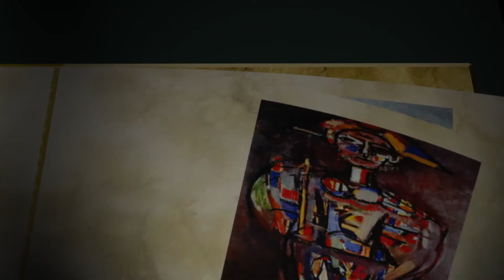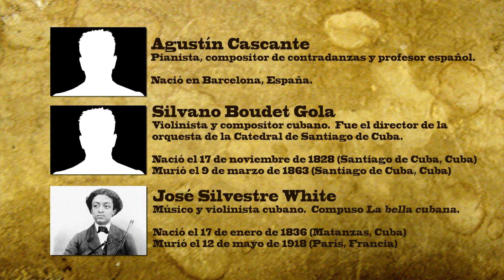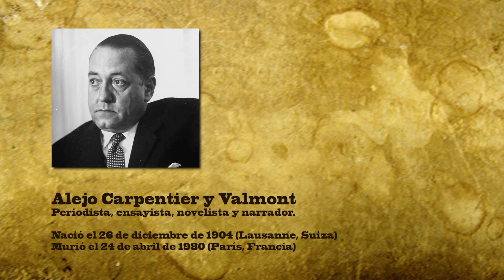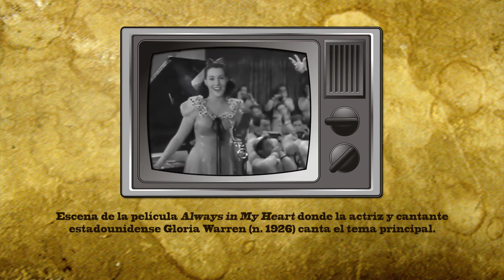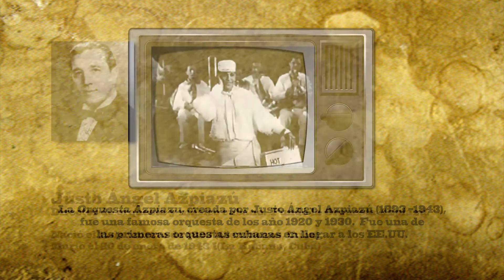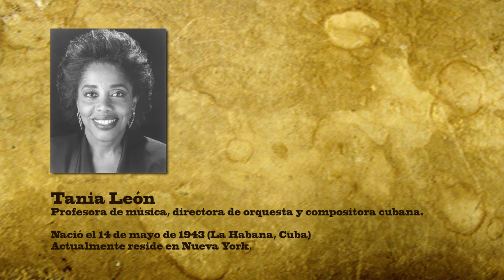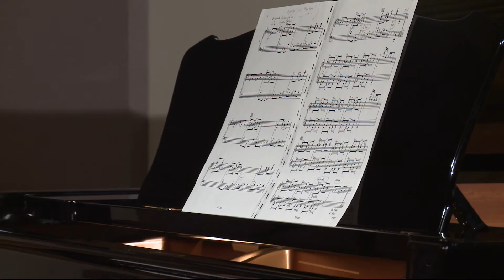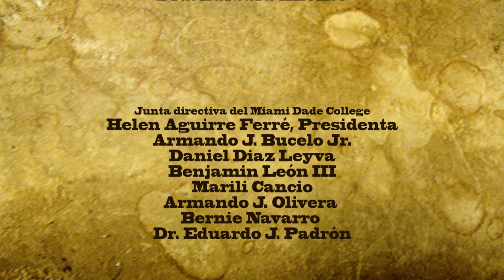Histora Cultural de Cuba, Episodio 30 - La música #5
La Dra. Mercedes Cros Sandoval habla sobre la música en Cuba con sus invitados: los concertistas y pianistas cubanos Mirta Gómez y Alberto Joya, y ls musicóloga cubans Imilka Fernández.

Producción: Tony Leal